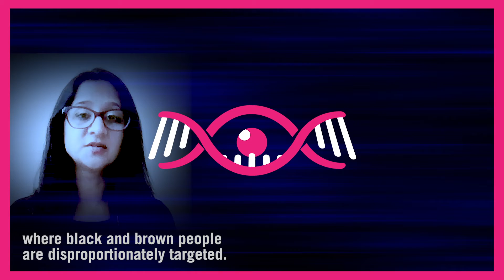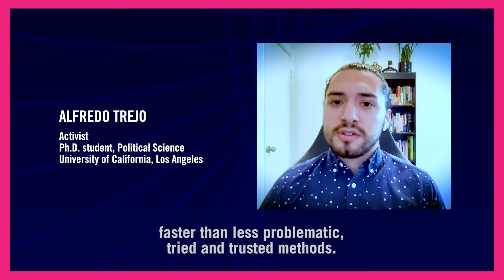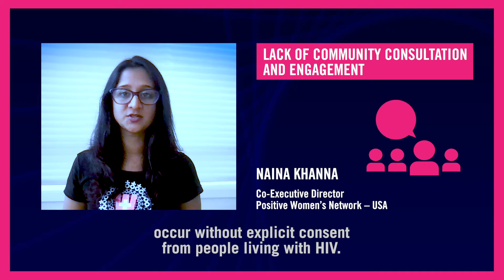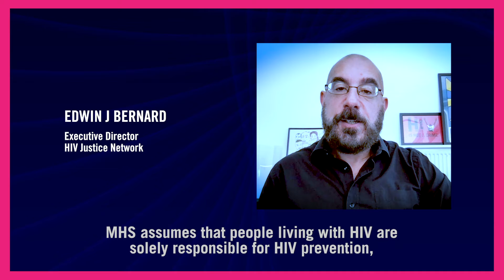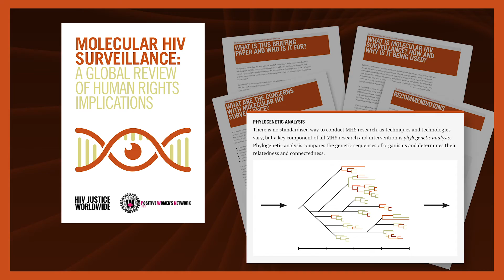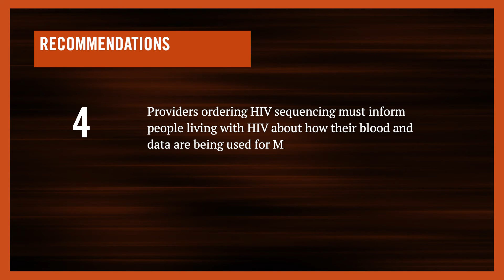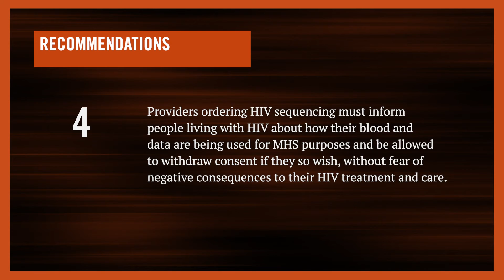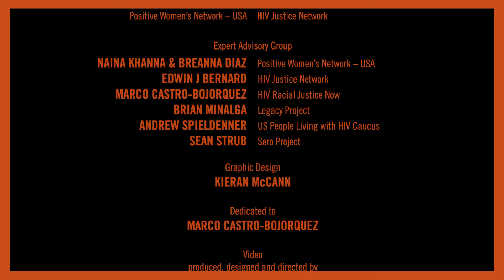A Perfect Storm?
Molecular HIV Surveillance in the Context of Criminalisation

“Some people consider Molecular HIV Surveillance (MHS) to be an exciting new public health tool, that could ultimately help end the HIV epidemic. So why is it that HIV activists are so concerned about this new technology?”

This video launches the publication of the briefing paper, “Molecular HIV Surveillance – A global review of human rights implications”, written by Alexander McClelland and Alfredo Trejo for Positive Women’s Network – USA, on behalf of HIV JUSTICE WORLDWIDE.

Video produced by Nicholas Feustel for the HIV Justice Network on behalf of HIV JUSTICE WORLDWIDE.

We gratefully acknowledge the financial contribution of the Robert Carr Fund to this video and the report.